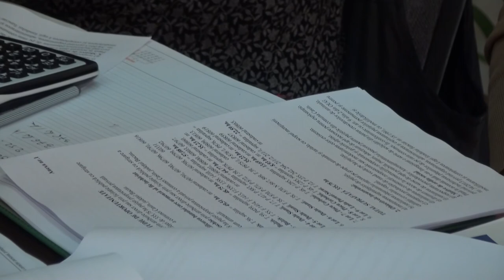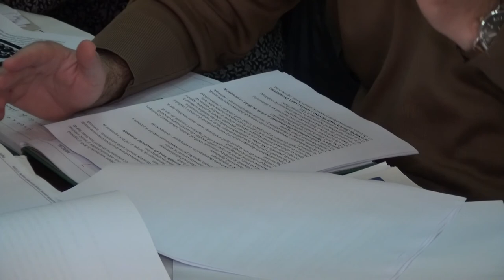LA CASIN Sedinta Consiliului Local din 12 mar FILMARE EXCLUSIV TV UHD 4K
LA CAȘIN, județul Bacău, Ședința Consiliului Local din 12 martie 2020 FILMARE EXCLUSIV TV UHD 4K.

Cu stimă,
echipa Exclusiv

Vizionare plăcută !